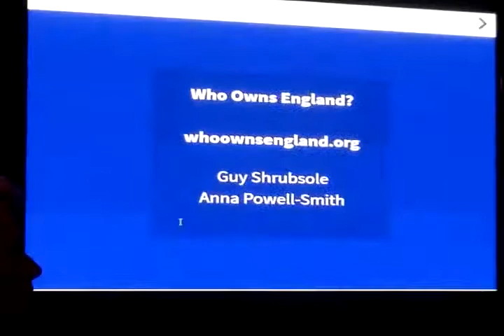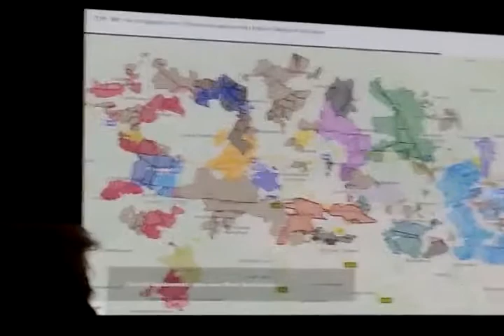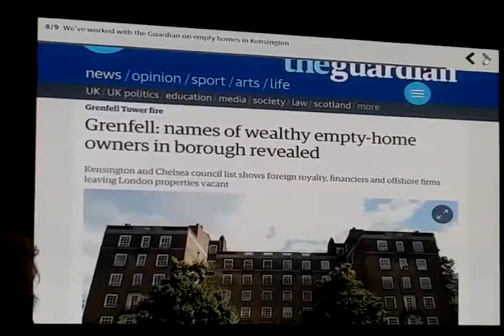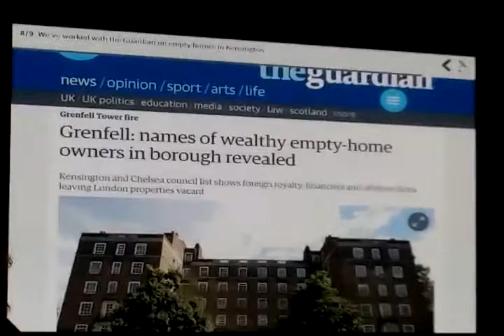Charter of the Forest 800 year anniversary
Occupy London, Putney Debates, Charter of the Forest, Magna Carta, Carta Foresta